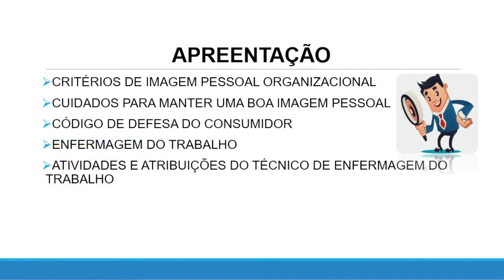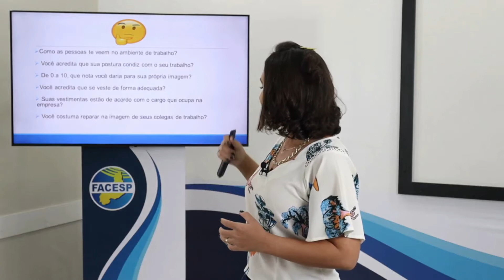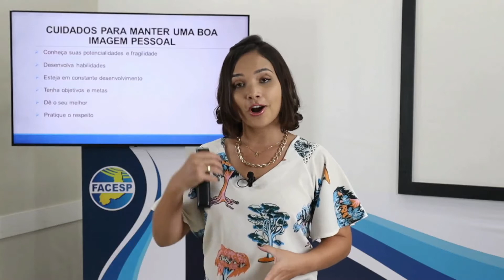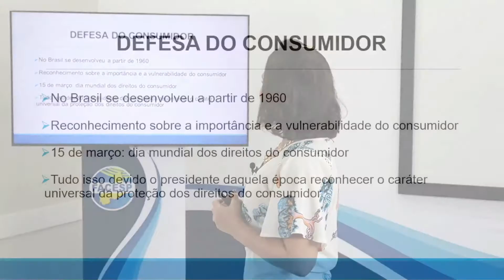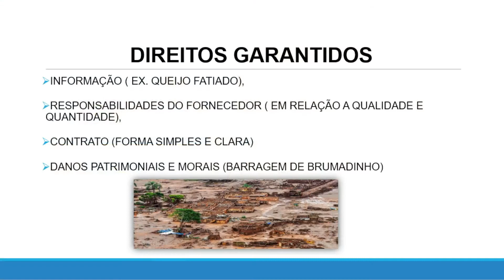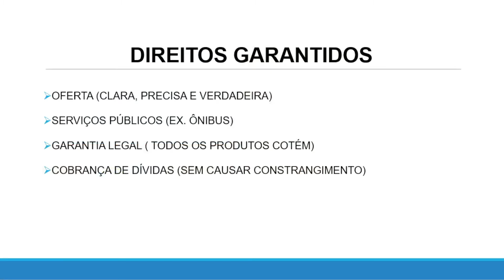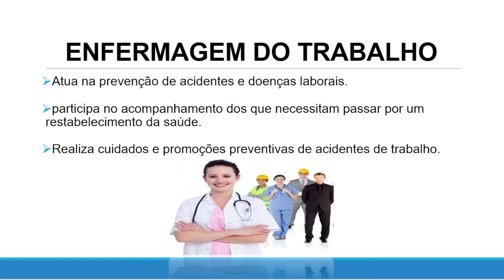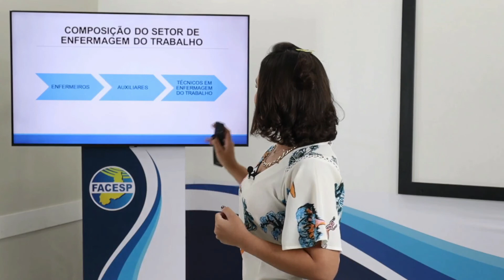PSICOLOGIA DO TRABALHO E ÉTICA PROFISSIONAL - AULA III